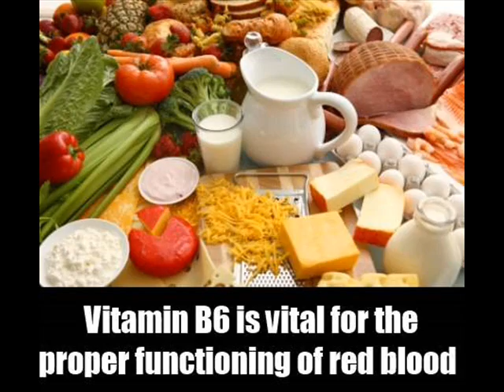6 Vitamins That Fight A Aging